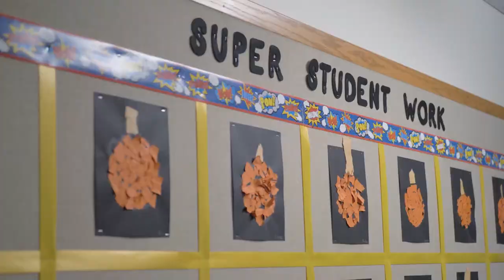Weekly Recap | November 20, 2020 | Heritage Christian School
Even though campus was quieter this week with our middle school and high school students learning remotely, our early childhood and elementary kids enjoyed another week together on campus. We pray that everyone has a great Thanksgiving break!

Learn more about HCS at heritagechristian.net.